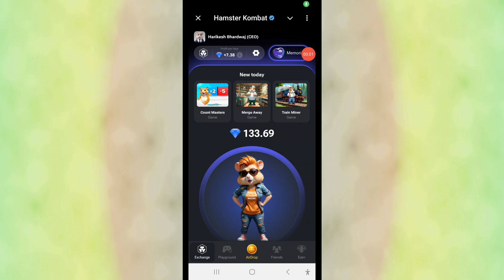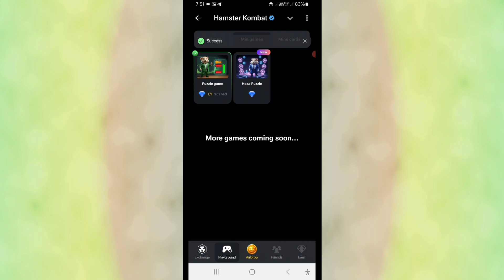Hamster Kombat Mini Game Today 27 September | Hamster Kombat Mini Game Pass Kaise Kare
Your Qurries
Hamster Kombat Mini Game Pass Kaise Kare
27 september mini game today
27 september mini game hamster kombat
hamster kombat mini game 27 september
27 september hamster kombat mini game
mini game today 26 september hamster kombat
hamster kombat mini game today 27 sept
mini game
hamster Kombat
video